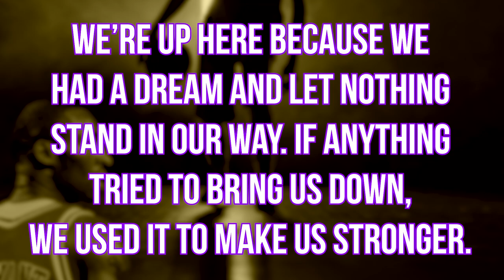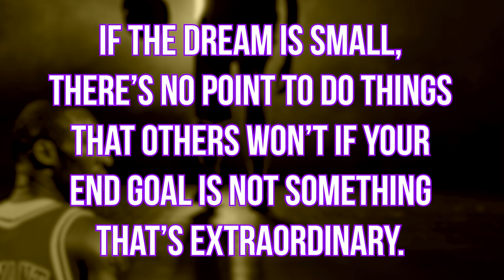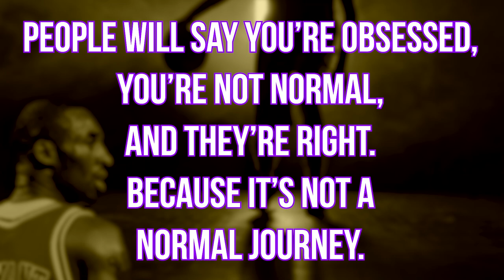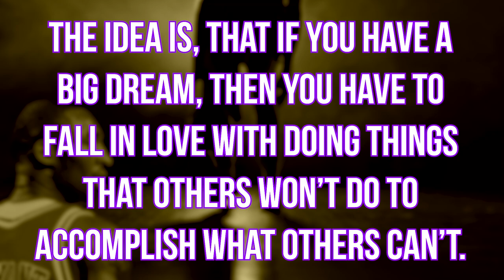Kobe Bryant - The GRIND Life